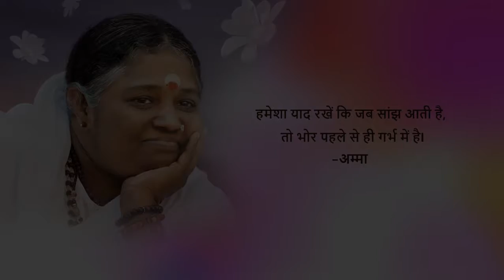1.5.4 Correcting Knit Fabric With Off Grain (Hindi) (हिन्दी)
This video explains the correction of grain issue on a knit fabric.